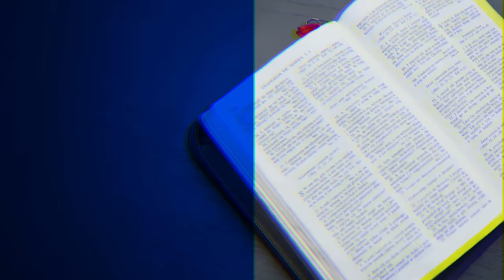Z wnętrza | Ewangelia Marka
🔵 W tym odcinku będziemy studiować cały 7. rozdział i pierwszą połowę 8. rozdziału Ewangelii Marka. Na początku 7. rozdziału Ewangelii Marka czytamy, że Jezus wzbudził kontrowersję, odrzucając tradycję religijną. Następnie Jezus przedstawił zagadkową przypowieść, która otwiera drzwi do zrozumienia, na czym polega prawdziwa wiara. Potem udał się w okolice Tyru i Sydonu, gdzie spotkał kobietę, która jako jedyna osoba wymieniona w ewangeliach wygrała dyskusję z Jezusem. Potem opisane jest kolejne uzdrowienie. Na co zdały się cuda przywódcom religijnym, którzy skłaniali się ku odrzuceniu Jezusa? Studiując 8. rozdział Ewangelii Marka, przyjrzymy się znaczeniu chleba jako symbolu religijnej nauki i tradycji. Opisane tam zdarzenia zawierają ważne lekcje dotyczące znaczenia oraz prowadzenia pobożnego życia. Zapraszamy na szóstą część z serii "Ewangelia Marka" pt. „Z wnętrza”.

⚪ Dyskusja jest komentarzem do kwartalnika „Lekcje Biblijne 3/2024: Ewangelia Marka”.

🔵 Tytuł oryginału: „Adult Sabbath School Bible Study Guide 3/2024: The Book of Mark” autorstwa Thomasa R. Shepherda.